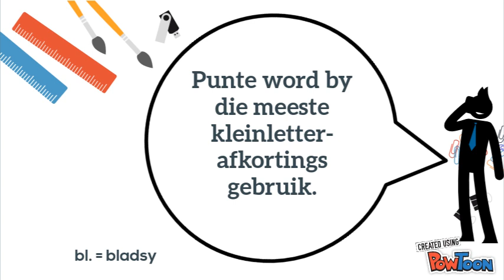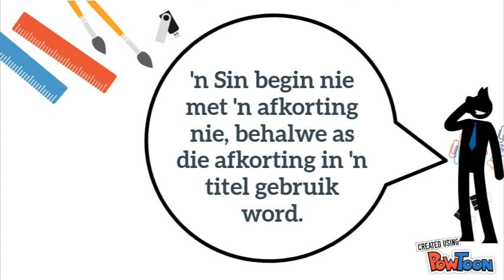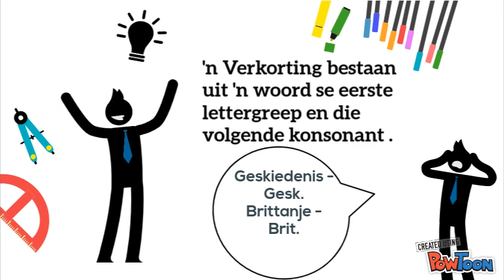Afkortings, Akronieme en Verkortings